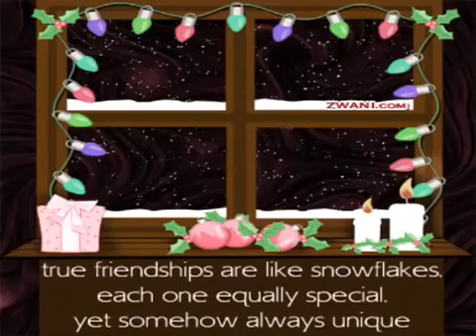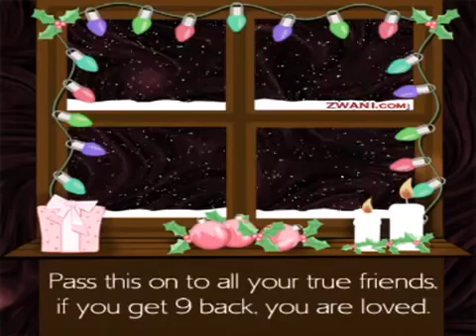☃️❄️🎄 MARVIN GAYE ~ PURPLE SNOWFLAKES 1965 ☃️❄️🎄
"Pretty Little Baby" is a 1965 single released by soul singer Marvin Gaye on the Tamla label.The song was originally written and recorded as a psychedelic holiday song called Purple Snowflakes. This version was eventually shelved and wouldn't be released until 1992, when it was released on the Motown Christmas compilation Christmas In the City.